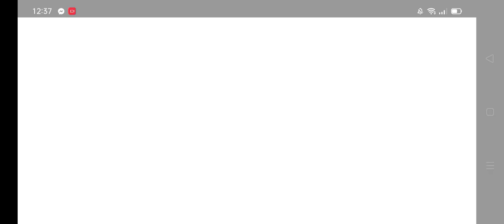DFFOO GL - Xande LD banner pulls (Chasing Cloud BT)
It seems that reset luck sides on me now. And this time I stick to the plan on using tickets only.

Did I get what I am aiming for? Watch till end to find out if the reset really works ;)